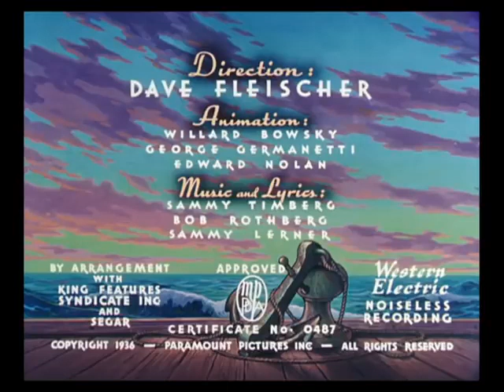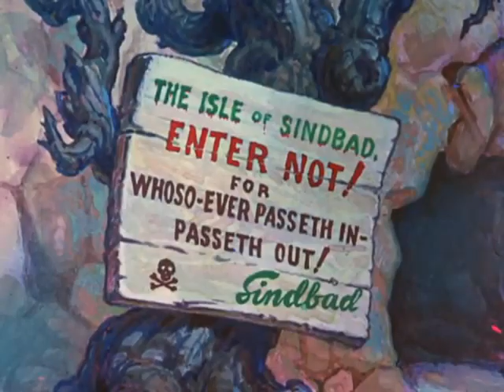Popeye the Sailor - Popeye the Sailor Meets Sindbad the Sailor#Purani cartoons786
popeye the sailor meets sindbad
the sailor